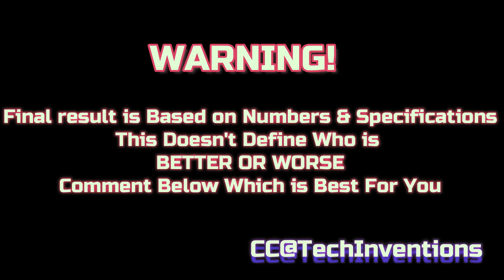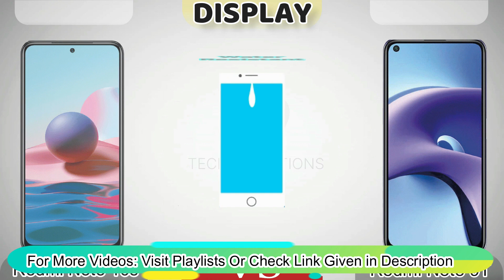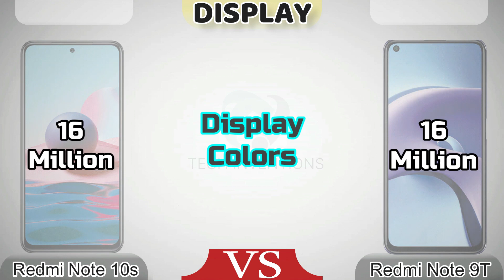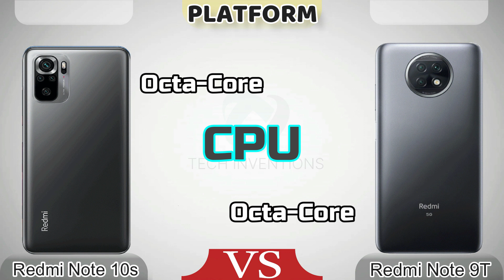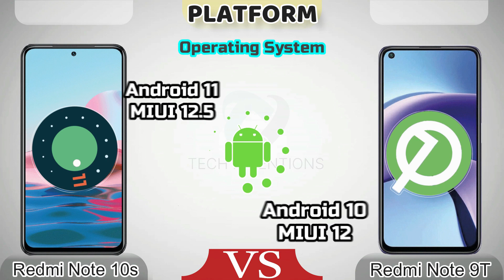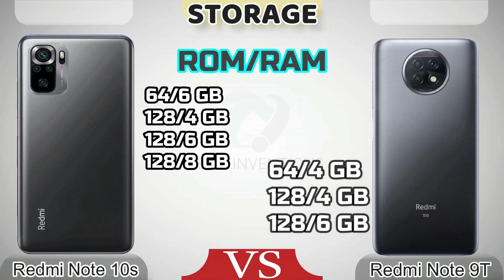Redmi Note 10s VS Redmi Note 9T full Comparison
Xiaomi Redmi Note 9T 5G vs Note1-S
Note 10s vs Note 9T 5G  Full Comparison with Antutu score
This Video is About The Comparison of two Latest Smartphones Having Mediatek G95 Note 10s   and 2nd One is Dimensity 800U 5G note 9T